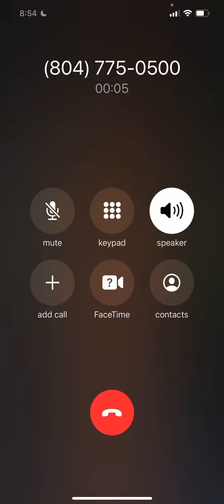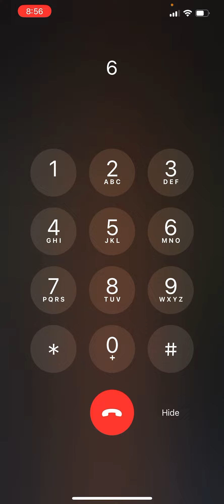Going To Expose Massive Insurance Extortion Client Salvaged Car 3 Times Secret Negations Exposed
It is ageist UBER to use a salvaged vehicle.
Secret negotiations are going on ….